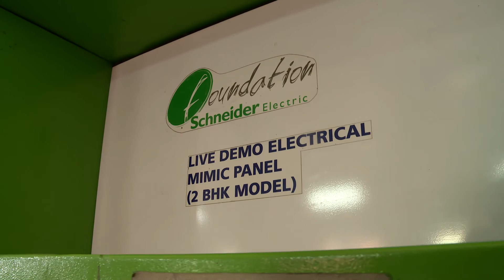Electrician Training in India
To promote local socio-economic development and stimulate the energy market, Schneider Electric with support of its Foundation provide job training in the electrical energy sector and supports people who wish to become entrepreneurs.